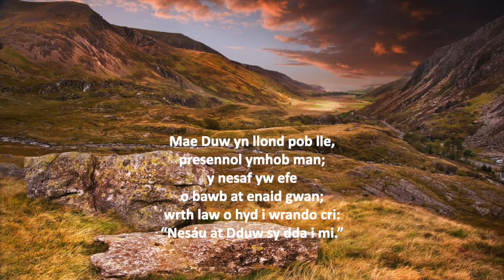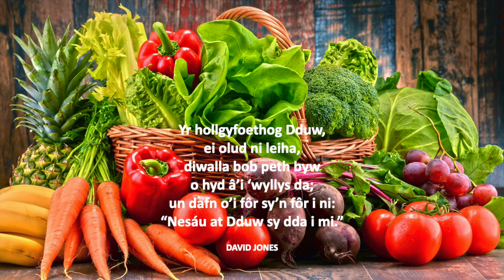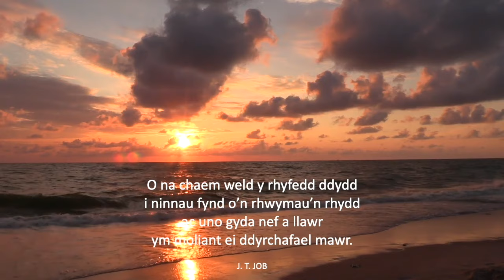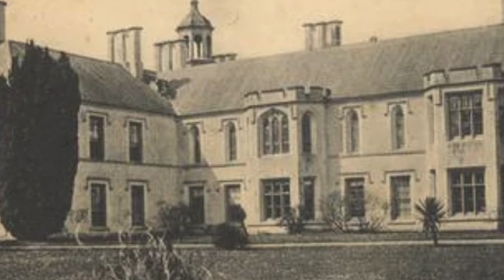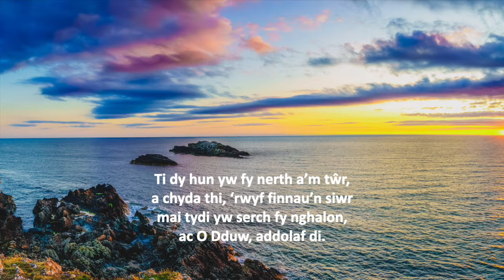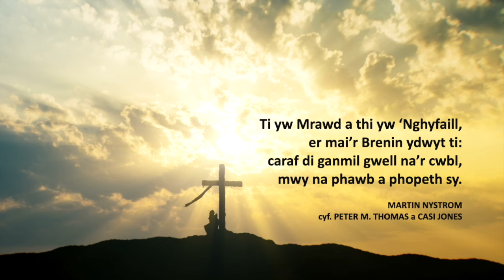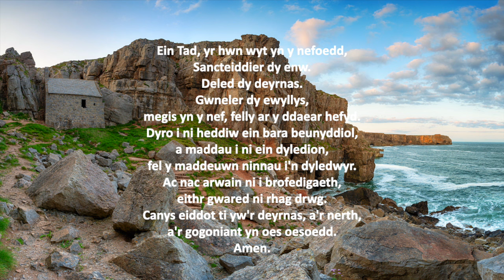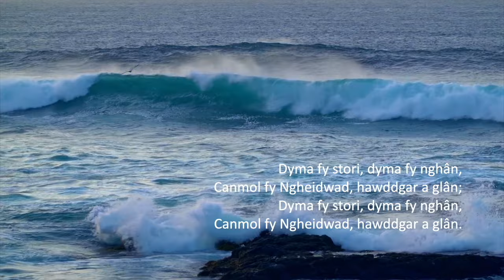21 Ionawr 2024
Pwy yw dy gymydog?